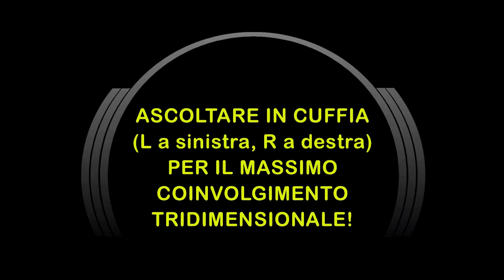Carla Polce Trio: "The Moon is a Harsh Mistress" (J.Webb) [3D Binaural Audio]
Indossa la tua miglior cuffia stereo (L a sinistra, R a destra) e lasciati "teletrasportare" nella sala prove del Carla Polce Trio per assistere in presa diretta ad un'emozionante interpretazione di "The Moon is a Harsh Mistress", di Jimmy Webb: la carezzevole voce di Carla ti apparirà proprio davanti e canterà solo per te! :)

Carla Polce, voce
Vincenzo Raglione, chitarra
Edmondo Di Giovannantonio, contrabbasso

Ripresa Binaurale e Post-Produzione Audio: Stefano Arciero
Montaggio Video: Franko Russo

Registrazione effettuata presso Teramo, il 13 gennaio 2013